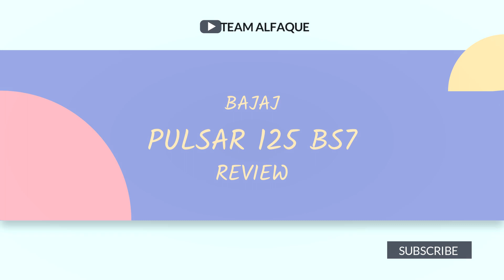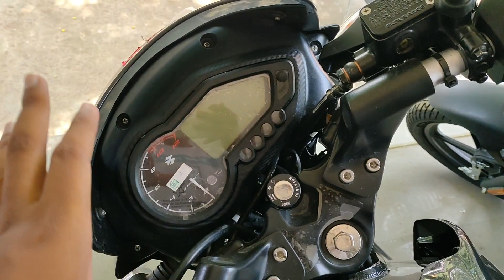bajaj pulsar 125 new model 2023 । E20 । review ।